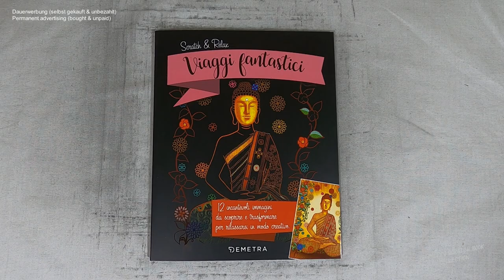Origami Schiffchen auf dem offenen Meer (Speedrun) I Relaxing I scratch painting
origami I ocean I travel notalkingasmr I sleepmeditation I relaxing I relaxingsounds I scretch painting I scretchbook I no music I diy

📖 Buch 📓
Scratch & Relax / Viaggi fantastici (kleine Auszeiten)
(laut Buchrückseite)